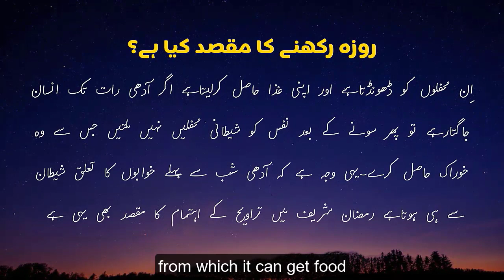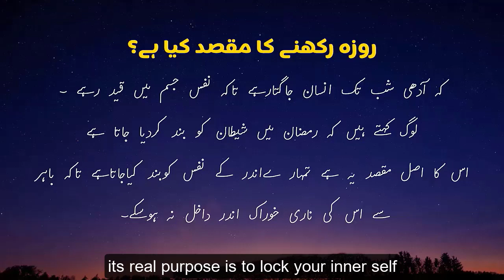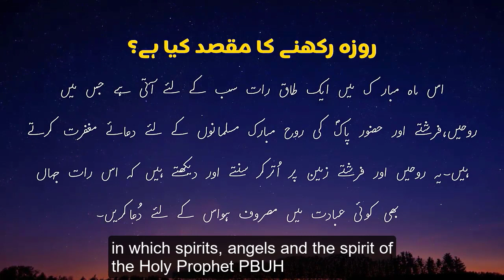Roza Rakhne Ka Maqsad Kia Hai - The Purpose of Fasting Part 6 (last part) - Paigham e Rohaniyat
The accursed Younus-accursed and his so-called organization "Mahdi Foundation" and "ALRA TV" have nothing to do with Syedna Riaz Ahmed Gohar Shahi and his children and His organization "Anjuman Sarfroshan Islam".

History has witnessed that some Jews, to discredit Islam and produce disruption among Muslims, have been urging some people out of Muslims like accursed-Ghulam Ahmad Qadiani and others.

In today's world, impudent Younus-accursed is trying to discredit the perfect spiritual mentor Riaz Ahmad Gohar Shahi, and his teachings, Pakistan and Islam.
And through his deviant speeches, he is distracting people from the teachings of Islam and wali-Allah (friends of Allah) and misleading people.

Some of the followers of impudent Younus-accursed, by burning Pakistani flags and passports in India, have proved that they are enemies of Pakistan.

Everyone wants to be spiritual but only a few could succeed because of many reasons. One of the key factors to achieve spiritual awakening are books. Now the question is what are the books to read finding the best books relating to this goal is the first step in some cases. Well, if you are a true seeker of spirituality and looking for must-read books then it is a piece of good news for you that this video is based on one of my favourite books. The book name is Rozay Ka Maqsad (The Purpose of Fasting) which is written by Sarkar Syedna RIAZ AHMED GOHAR SHAHI r.a. HIS Holiness writes HIS untold and true objectives of fasting and also told that how beneficial Ramadan is. Nobody, according to my perception knows why is there the month of Ramazan. Well, this is a book with few pages and 6 videos have been produced out of this book. I found this the best in spiritual books. It falls in the life-changing books and many scholars have also declared it the book to read in self-help books. You may find the other videos also on this channel.